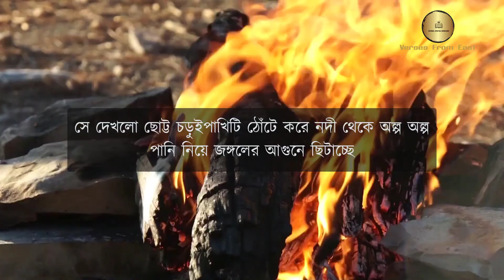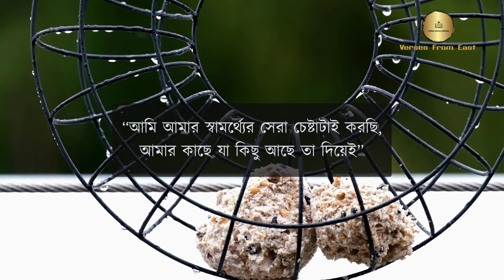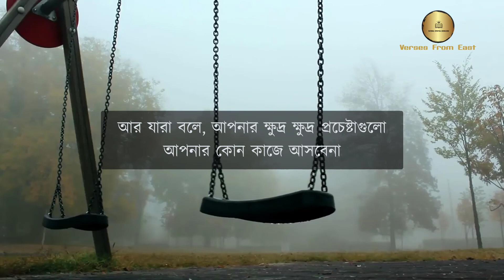চড়ুইপাখি l ছোটগল্প l Chorui Pakhi l Short Story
আপনার আমার ক্ষুদ্র ক্ষুদ্র প্রচেষ্টাসমূহকি আসলেই আমাদের জীবনে পরিবর্তন আনতে পারে ? আসুন Verses From East এই শিক্ষণীয় গল্প থেকে জেনে নিই ।